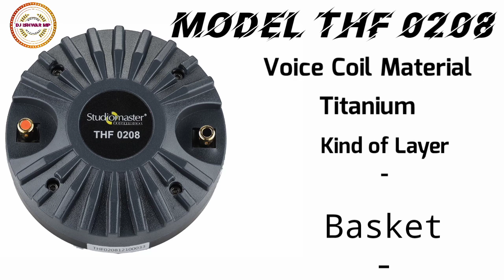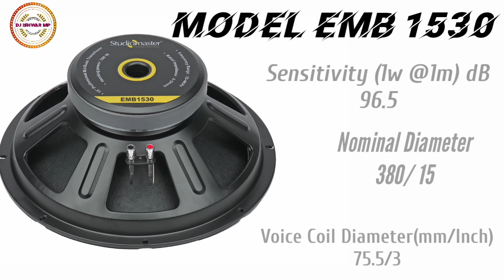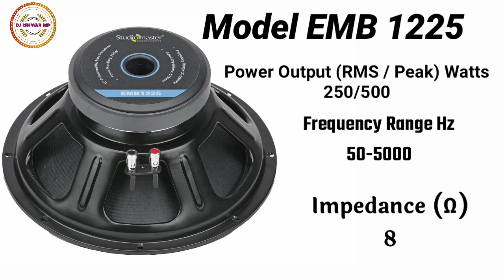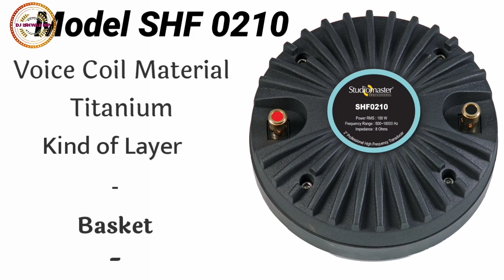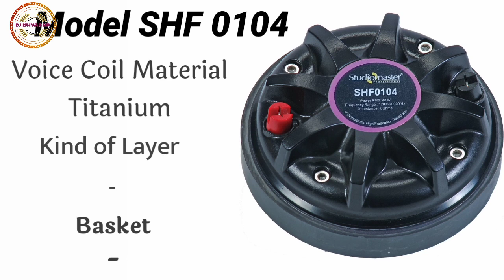how To all studiomaster speaker || inch 18" 15" 12" and Hf